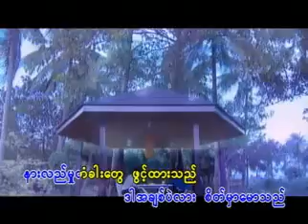n kaing yar - ko ma nyar tot bu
🎵Music in this video is not owned by this channel. Credit to the right owners and singers.